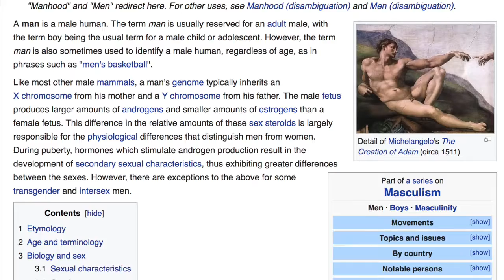Fun Fact: Daughters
Contest: First person to get an improvement to the daughter article that lasts 24 hours wins the chance to name a fun fact topic.

Note: Modern feminism has expanded to explicitly include equality for women of color and people of non-binary gender.